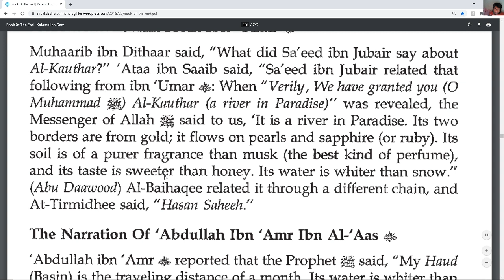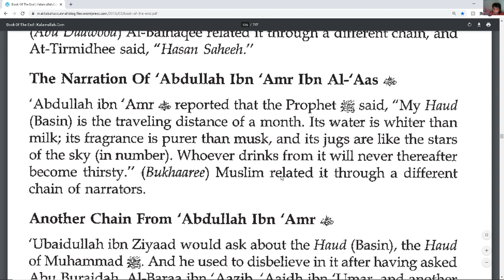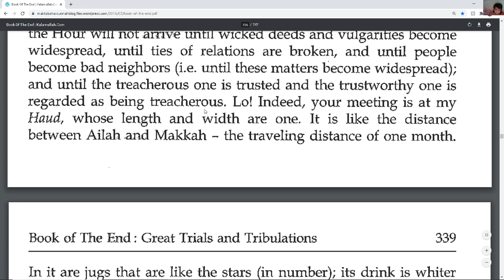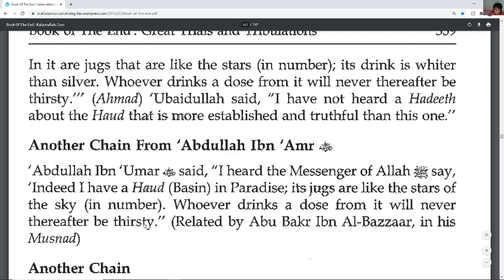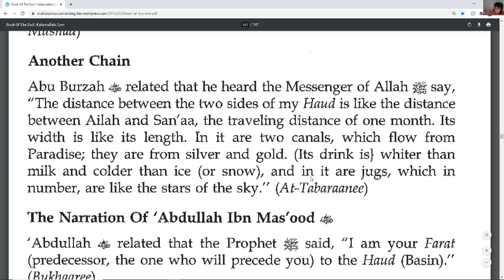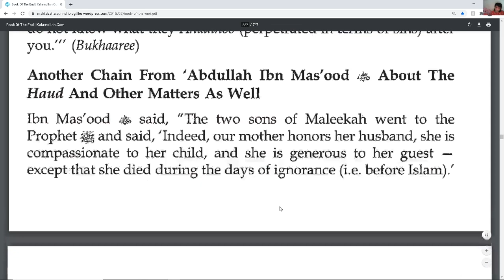More Ahadeeth about the Dajjaal part 126